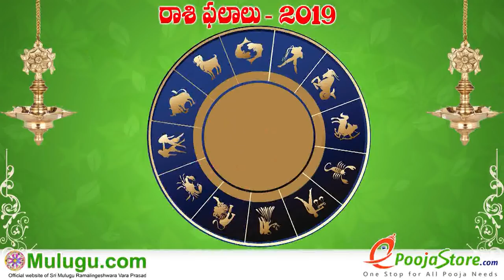Makara Rasi (Capricorn Horoscope) మకర రాశి- January 27th - February 02nd Vaara Phalalu 2019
Makara Rasi (Capricorn Horoscope) మకర రాశి- January 27th - February 02nd Vaara Phalalu 2019, Makara Rasi (Capricorn Horoscope) మకర రాశి, Weekly Rasi Phalalu 2019 , శ్రీ ములుగు రామలింగేశ్వర వర ప్రసాదు సిద్దాంతి , Sri Mulugu Ramalingeswara Vara Prasadu Siddanthi